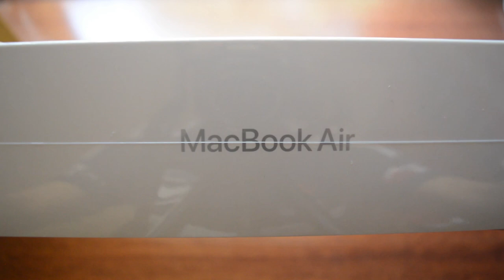GIVEAWAY 2021 Apple M1 MacBook Air + Unboxing [OPEN]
1. Like this video
4. Leave a comment (as many as you like)

Goodluck !
Cheers.